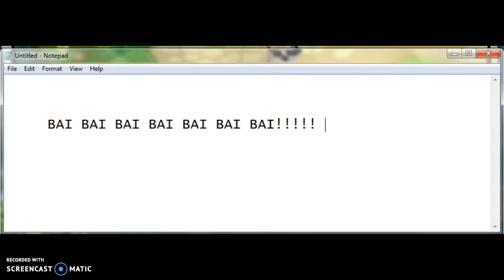Watching funny animal jammers!!